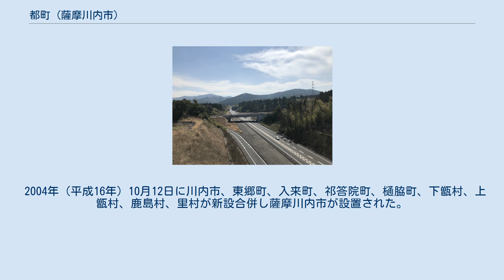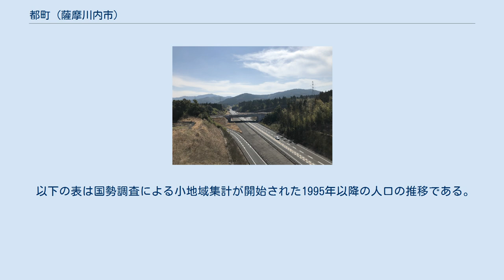都町 (薩摩川内市)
日本 」 鹿児島県 」 薩摩川内市 」 都町 都町（みやこちょう）は、鹿児島県薩摩川内市の町。
旧薩摩郡川内町都町、川内市都町。
 薩摩川内市西部、都川中流域に位置している。
字域の北方には中福良町、北方から西方にかけては青山町、南方にはいちき串木野市芹ケ野、いちき串木野市金山、いちき串木野市金山下、いちき串木野市荒川、東方には木場茶屋町、尾白江町が接している。
 字域の東端を南九州西回り自動車道が南北に通っており、薩摩川内都インターチェンジが所在している。
北方には都川が東西に流れており、対岸には青山町、中福良町が接している。
西端には鹿児島県道313号荒川川内線が南北に通っている。
 都という地名は古代に屯倉が置かれた所と伝えられている「宇都」に由来している。
 都という地名は鎌倉時代頃に見えている。
薩摩国薩摩郡のうちであり、薩摩国図田帳には薩摩郡のうちに「都浦十町」という記述があるのが都という地名の初見であると考えられている。
また都は宮古とも書かれている。
また都の地は薩摩国府が最初に置かれた場所であったという説がある。
 鎌倉時代以降からは都という地名は現れず、江戸時代には現在の都町にあたる区域は西手村に含まれている。
西手村は1889年（明治22年）に町村制が施行されたのに伴い、隈之城村の大字となり、1929年（昭和4年）に川内町の大字となっている。
1993年（平成5年）に都町字南及び字本領の各一部を青山町に編入し、青山町字原田の一部を都町に編入した。
 2004年（平成16年）10月12日に川内市、東郷町、入来町、祁答院町、樋脇町、下甑村、上甑村、鹿島村、里村が新設合併し薩摩川内市が設置された。